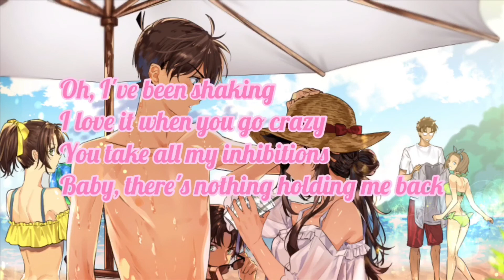There’s Nothing Holding Me Back - Shawn Mendes (Lyric Video)